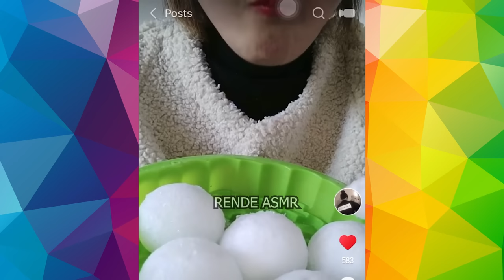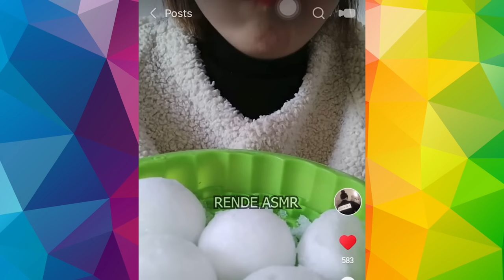Asmr Mukbang Eating Colored Basil Seeds Water Filled Ice (crunchy sounds) Ice Eating #32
BASIL SEEDS ICE EATING ASMR ,  Basil Seeds Drinking Sounds , Crunchy Basil Seeds , Mouth Sounds , Frozen Milk , Soft ICE EATINGSOUND

ASMR Compilation videos for you .Relaxing and satisfying asmr videos . I hope those videos make you relax and help you to sleep

asmr , sleep , food sounds , relax video , meditacion , satisfying video , mukbang

ASMR Derleme videoları sizin için. Rahatlatıcı ve tatmin edici asmr videoları. Umarım bu videolar seni rahatlatır ve uyumana yardımcı olur
ASMR-Zusammenstellungsvideos für Sie. Entspannende und zufriedenstellende asmr-Videos. Ich hoffe, diese Videos bringen dich zum Entspannen und helfen dir beim Schlafen
تجميع مقاطع الفيديو ASMR لك الاسترخاء وإرضاء asmr الفيديو. أتمنى أن تجعلك مقاطع الفيديو هذه تسترخي وتساعدك على النوم
面向您的ASMR编译视频。使asmr视频更轻松，更令人满意。 我希望这些视频能让您放松身心并帮助您入睡
面向您的ASMR編譯視頻。使asmr視頻更輕鬆，更令人滿意。 我希望那些視頻能讓您放鬆身心並幫助您入睡
Video kompilasi ASMR untuk Anda. Video asmr yang menenangkan dan memuaskan. Saya harap video-video itu membuat Anda rileks dan membantu Anda tidur
فیلم های ASMR Compilation برای شما. فیلم های asmr آرامش بخش و راضی کننده. امیدوارم این فیلم ها باعث آرامش شما شده و به شما کمک کنند تا بخوابید
ASMR-kokoeluvideot sinulle .Relastavat ja tyydyttävät asmr-videot. Toivon, että nuo videot saavat sinut rentoutumaan ja auttamaan sinua nukkumaan
Vidéos ASMR Compilation pour vous .Vidéos asmr relaxantes et satisfaisantes. J'espère que ces vidéos vous détendront et vous aideront à dormir
आपके लिए ASMR संकलन वीडियो .Relaxing और संतोषजनक asmr वीडियो। मुझे उम्मीद है कि वे वीडियो आपको आराम देंगे और आपको सोने में मदद करेंगे
Vídeos de compilación de ASMR para ti. Vídeos asmr relajantes y satisfactorios. Espero que esos videos te relajen y te ayuden a dormir
Video ASMR Compilation per te Video asmr rilassanti e soddisfacenti. Spero che quei video ti facciano rilassare e ti aiutino a dormire
ASMR-sammanställningsvideor för dig. Avkopplande och tillfredsställande asmr-videor. Jag hoppas att de här filmerna får dig att slappna av och hjälpa dig att sova
ASMR Samantektarmyndbönd fyrir þig. Slakandi og fullnægjandi asmr myndskeið. Ég vona að þessi vídeó fái þig til að slaka á og hjálpa þér að sofa
ASMRコンピレーションビデオをお届けします。asmrビデオをリラックスして満足させます。 それらのビデオがあなたをリラックスさせ、あなたが眠るのを助けることを願っています
당신을위한 ASMR 편집 비디오. 편안하고 만족스러운 asmr 비디오. 이 비디오가 당신을 편안하게하고 수면을 돕길 바랍니다
നിങ്ങൾക്കായി ASMR സമാഹരണ വീഡിയോകൾ .അസ്മർ വീഡിയോകൾ വിശ്രമിക്കുകയും തൃപ്തിപ്പെടുത്തുകയും ചെയ്യുന്നു. ആ വീഡിയോകൾ നിങ്ങളെ വിശ്രമിക്കുകയും ഉറങ്ങാൻ സഹായിക്കുകയും ചെയ്യുമെന്ന് ഞാൻ പ്രതീക്ഷിക്കുന്നു
Video kompilasi ASMR untuk anda. Video asmr yang menenangkan dan memuaskan. Saya harap video tersebut membuat anda berehat dan membantu anda tidur
Vídeos ASMR Compilação para você. Vídeos ASMR relaxantes e satisfatórios. Espero que esses vídeos façam você relaxar e te ajudem a dormir
ASMR-компиляция видео для вас. Расслабляющие и удовлетворяющие asmr-видео. Надеюсь, эти видео заставят тебя расслабиться и помогут заснуть
ASMR รวบรวมวิดีโอสำหรับคุณวิดีโอ asmr ที่ผ่อนคลายและน่าพึงพอใจ ฉันหวังว่าวิดีโอเหล่านั้นจะทำให้คุณผ่อนคลายและช่วยให้คุณนอนหลับได้
ASMR Compilation video dành cho bạn. Video asmr đáng giá và thỏa mãn. Tôi hy vọng những video đó làm cho bạn thư giãn và giúp bạn dễ ngủ
Βίντεο συλλογής ASMR για εσάς. Χαλαρωτικά και ικανοποιητικά βίντεο ASMR. Ελπίζω αυτά τα βίντεο να σας κάνουν να χαλαρώσετε και να σας βοηθήσω να κοιμηθείτε